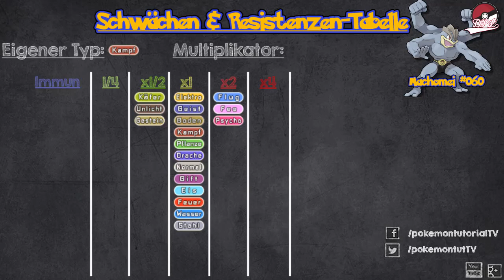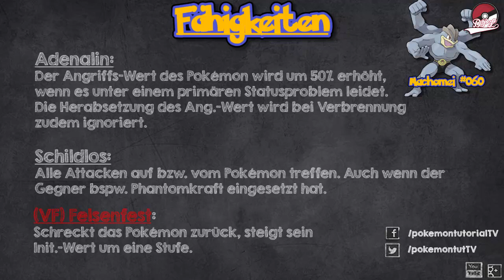Moveset Guide: Machomei | Die Pokémon Trainerschule (29) (DPL-Spezial)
Heute zeige ich euch einen Pokémon Strategie Moveset Guide zu Machomei! Pokémon Movesets, Strategien und Guides! Alles das könnt ihr hier als Tutorial in der Pokémon Trainerschule finden! Dabei ist das Format in einzelne Fächer aufgeteilt, wie zum Beispiel Pokémon-Kunde oder Attacken Wissenschaften. Hier findet ihr alles zu euren Lieblings Pokémon, wie man sie in den Spielen am besten spielen sollte! Vergesst auch nicht das Video zu liken!

♦♦Bestellt euch Dinge rund um Nintendo und die Switch!♦♦

*► PoketutorialTVs Amazon-Shop